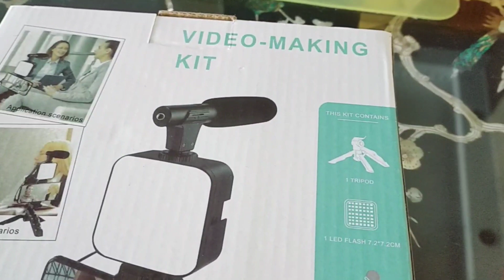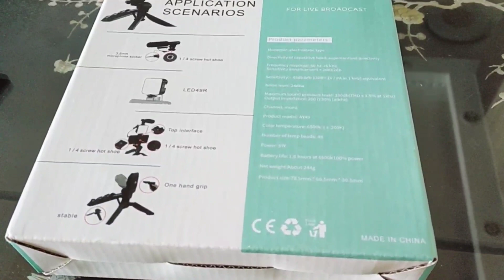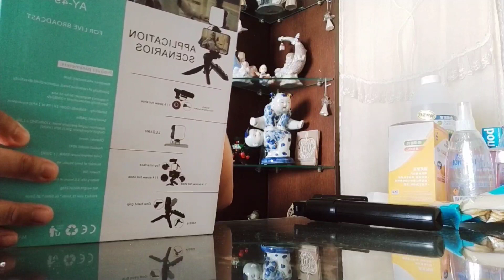VIDEO MAKING kit AY-49 UNBOXING AND assembling . TRIPOD WITH phone holder ,light ,mic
VIDEO MAKING KIT AY -49 unboxing and assembling it .
TRIPOD WITH PHONE HOLDER ,LIGHT ,AND MICROPHONE .
You can also use it if you plan to do live and some podcasting .
Multi functions and  the light has 3 mode  to select  which make it more convenient .
GOD BLESS.